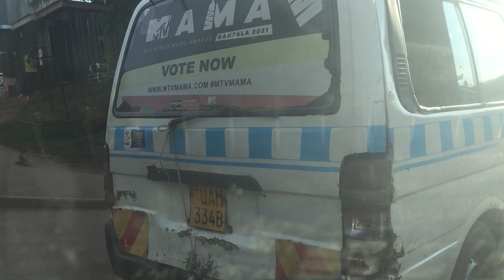Nsalo road from gadafi road Wednesday 6th October 2021 IMG 6785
Hello, I am dedicated to record and upload a 1 minute plus video daily. And lots of bonus videos on that day.

ALLAHUMAH AMIIN